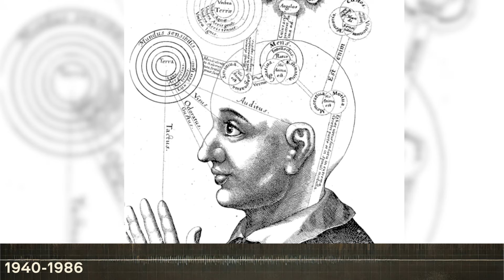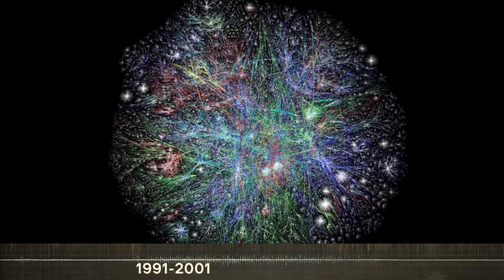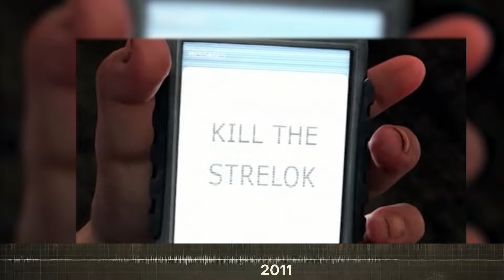S.T.A.L.K.E.R Zaman Çizgisi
Hadi bi de hızlıca S.T.A.L.K.E.R.'a göz atalım, de mi? Zaten yeni oyunu geldi gelecek, eli kulağında.

Ben oyunlarını bitirmedim ama evrenine birazcık hakim olmak üzere araştırma yaptım şimdiden. STALKER 2 oynamadan önce bir anlamaya çalıştım ne nedir diye. Sizinle de paylaşayım istedim. Herhalde Fallout'tan sonra evrenine en çok sevdiğim yapım olabilir. Belki Metro serisi ile kafa kafaya gidebilirler bir süre! =)

0:00 - Giriş
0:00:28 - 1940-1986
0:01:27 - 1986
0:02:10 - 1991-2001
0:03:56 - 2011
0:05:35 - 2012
0:07:39 - Kapanış